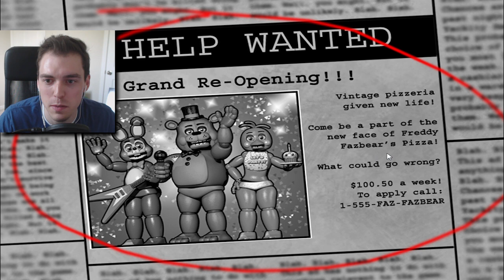THIS IS SO SCARY!!! | Five Nights At Freddy's 2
Welcome to Five Nights At Freddy's Week! Day 3 and ChimneySwift11 has begun playing Five Nights At Freddy's 2 and this one is way scarier than the first!